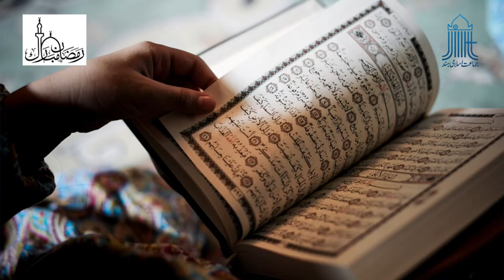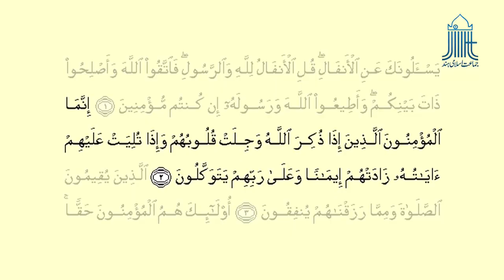Ramadan-ul-Mubarak || Reading the Quran قرآن کی تلاوت || Maulana Waliullah Saeedi Falahi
Maulana Waliullah Saeedi Falahi, Secretary Tarbiyah, Jamaat-e-Islami Hind on Reading the Quran قرآن کی تلاوت.

Blessings of Ramadan are innumerable and indescribable. However this is a small effort to enumerate some of the blessings of Ramadan in the form of small video clips.